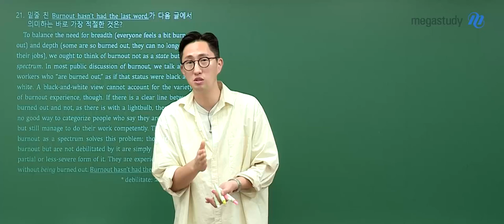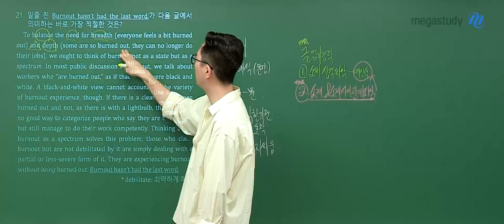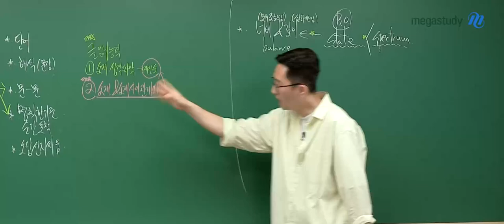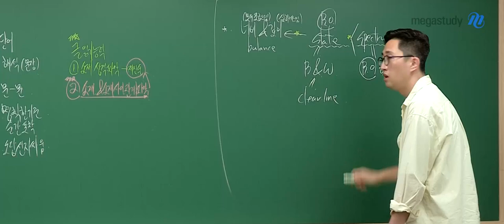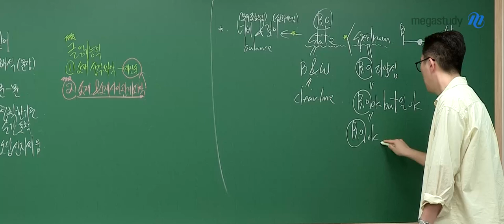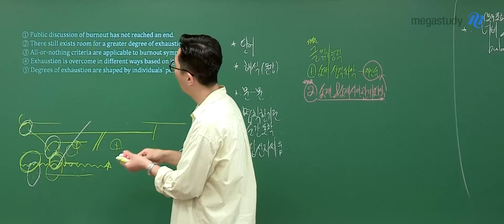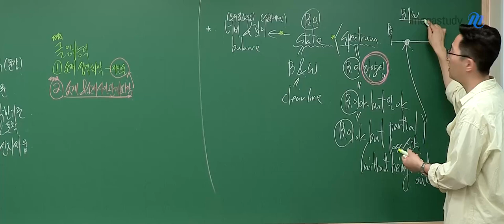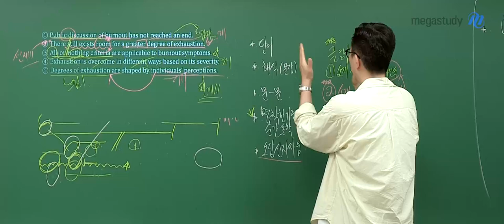[메가스터디] 영어 김지영쌤 - 고3 6월 모평 영어 해설강의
영어 김지영 선생님의 고3 6월 모평 영어 해설강의 영상입니다.